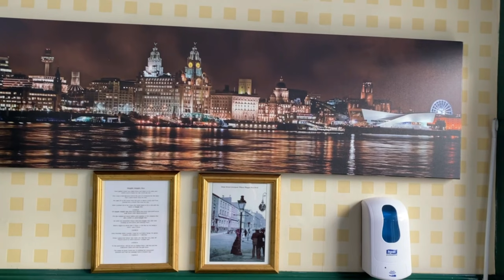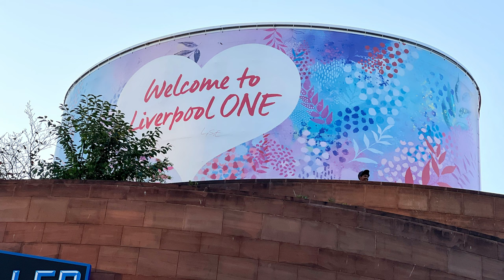American Tries Scouse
Hiya!  This is the first video in my Liverpool series.  Ian and I spent several days in Liverpool during the blistering heat wave of August 2022, and I will be sharing several videos that recap our exploration of the city, the architecture, the cathedrals, the museums, the ferry across the Mersey, the Beatles sites, and the FOOD!

If you are new here:  Welcome!  I'm Dara, and I created the Magenta Otter Travels channel to discuss British stuff with Britons and Anglophiles around the world.  XX Cheers!